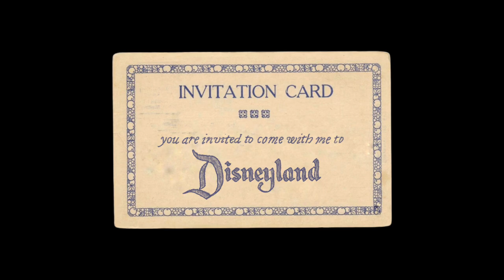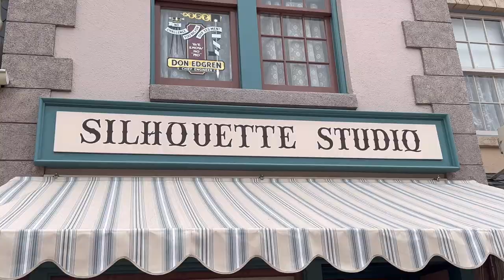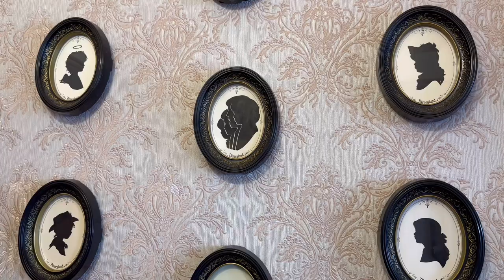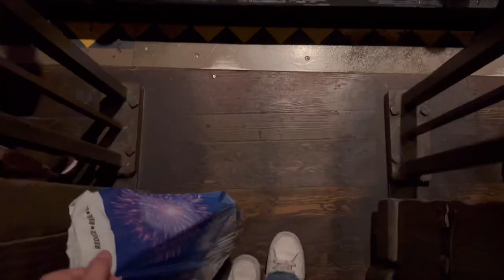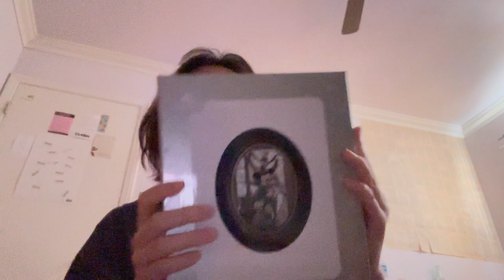aesthetic disney vlog but edited like a vintage disney film * kind of // the natalie diaries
i tried ok hahahaha, i originally wanted to add grain & a film overlay over the entire vlog + like old disney music but it didn't work out, but the intro is v inspired old disney films with the film overlay and copyright message, all the graphics are handrawn from the exact fonts they use at disneyland, i promise that my next video will be on books for those who are waiting for that ;) also remember to follow my ig because i always give teasers on there, and some of you may have already seen this intro last week